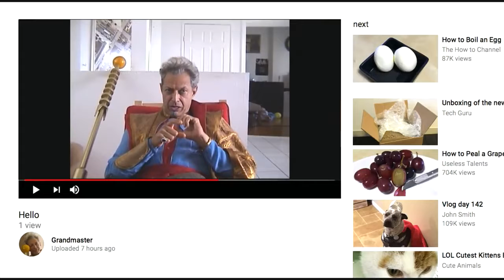MCU Archives: “Team Darryl”